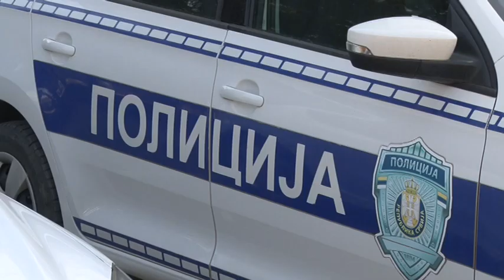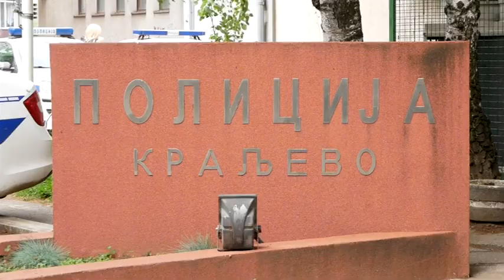Stanje javne bezbednosti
Na području policijske uprave Kraljevo tokom prva tri meseca ove godine ostvareno je stabilno stanje javne bezbednosti.